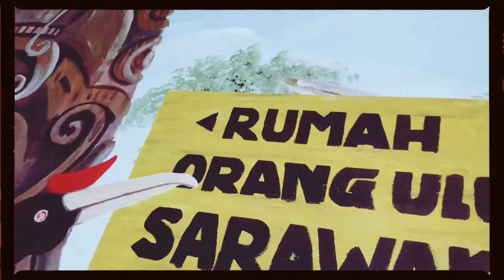Keemo Rahman - Delicious Borneo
Delicious Borneo available on Quarantune by Keemo Rahman
Released date : July 4, 2020
Credit to Film Edge Production
Model / Dancers : Jai & Carol
Venue : Kuching International Airport